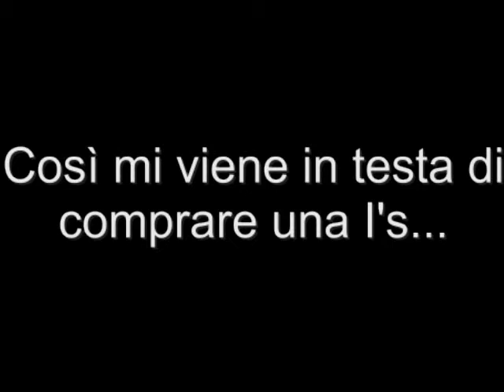S4League - Insegnare l'Arcade al cugino fa bene, moooooooolto bene :D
Mmm, semi riffle +1, brust shotgun fp, revolver fp, attacco semirifle +6, difesa da shotting gun +6... Diciamo che con il primo PG sono a posto! Ora vado per la signal!